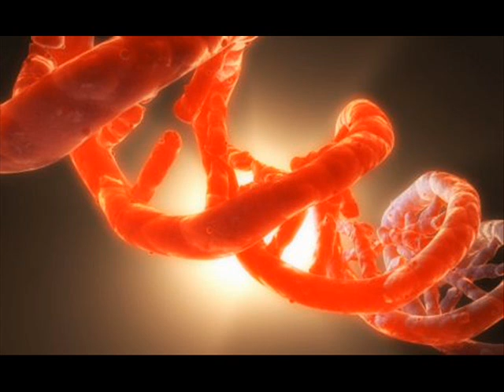Negative A - Dick Sucking Animal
First video here, i hope u enjoy!